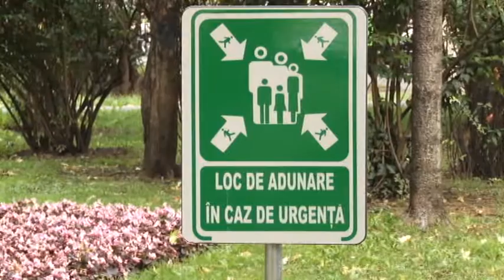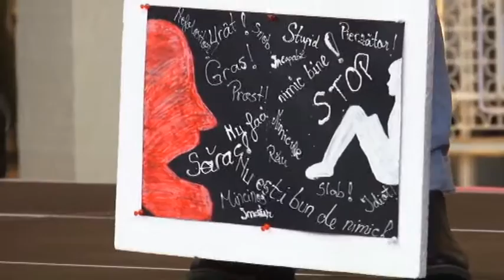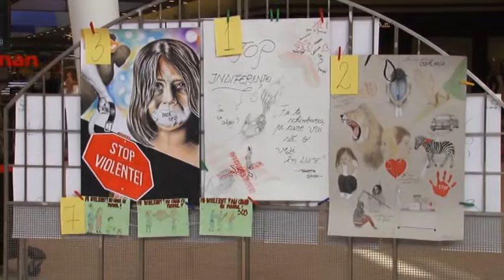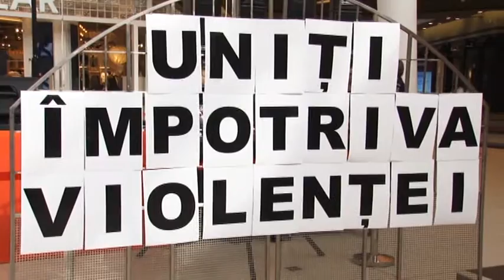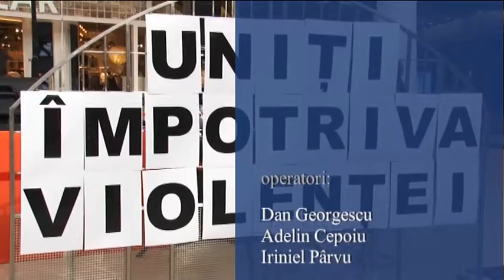Jurnal RTT 27 09 2016